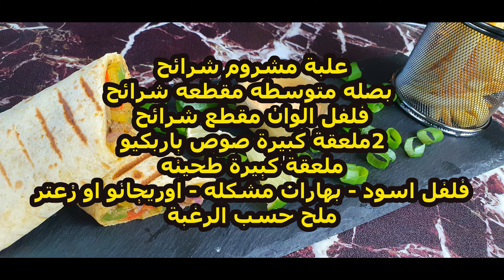وصفة فاهيتا المشروم السريعة فى 10 دقايق بس /صيامى/ نباتيةVEGAN FAHITA MUSHROM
المكونات:
مشروم معلب شرائح
بصلة متوسطه مقطعه شرائح
فلفل الوان مقطع شرائح
معلقتين كبار صوص باربكيو
ملعقة كبيرة طحينة
فلفل اسود
بهارات مشكله
اوريجانو
happy kitchen channel is your way to learn cooking very easy and delicious food with our original recipes.
our channel not only for grownups but it is also for our lovely little chefs , our lovely kids.